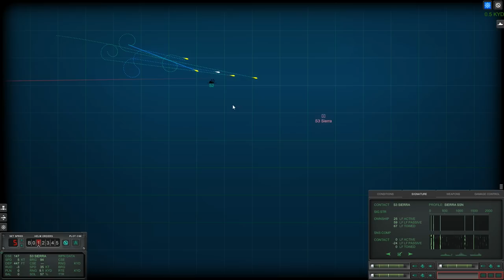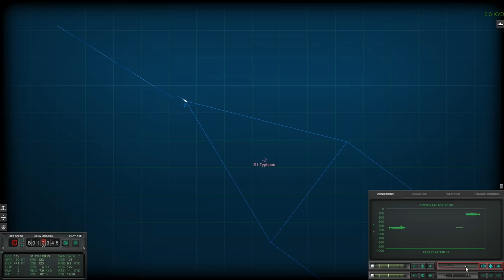Cold Waters: Ok Boomer | Submarine Simulation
System Specs:
CPU: AMD 2700x - 8 Cores
M-Board: MSI B450 Gaming Pro Carbon
RAM: 32GB G.skill TridentZ RGB 3200MHz DDR4
GPU: Galax GTX 1070 EXOC Sniper
SSD Boot: 120GB Kingston
SSD Video Capture: 250GB Samsung 850 EVO
SSD Install: 250GB Samsung 850 EVO
HDD Storage: Western Digital 2TB (5400RPM)
HDD Storage 2: Seagate 4TB (7200RPM)
PSU: Thermaltake Toughpower GOLD 750W
HoTaS: Thrustmaster Warthog HOTAS
Flight Pedals: Thrustmaster T.Flight
Head Tracking: TrackIR 5